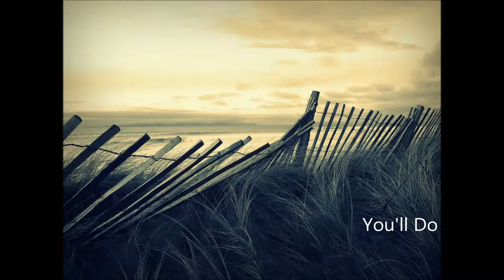You'll Do - Russ Davis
Russ Davis - You'll Do
Album "The Best Of Russ Davis" 1984
RMR - 123 - D